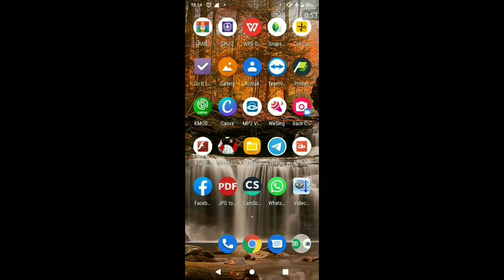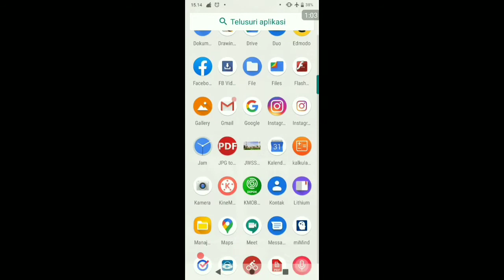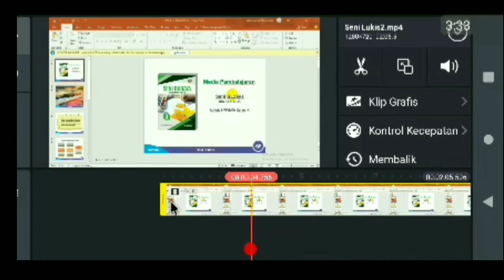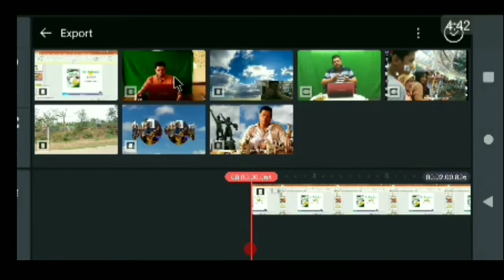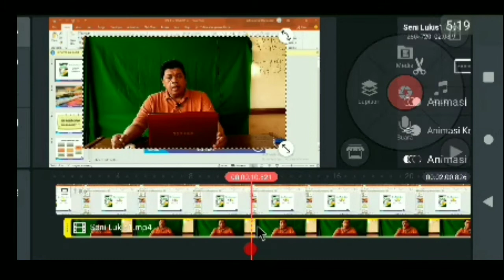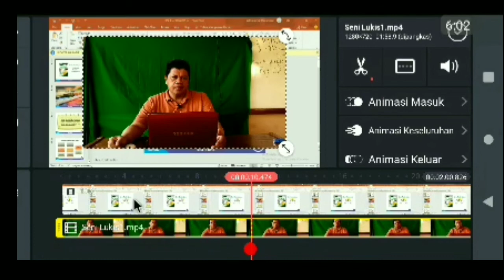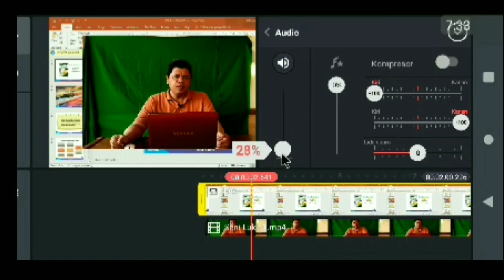MENGGABUNGKAN 2 VIDEO DI KINEMASTER HASIL REKAM HP DAN REKAM LAYAR LAPTOP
Cara menggabungkan  2 VIDEO DI KINEMASTER HASIL REKAM HP DAN REKAM LAYAR LAPTOP
Untuk membuat video pembelajarn kita merekam guru di depan laptop dengan HP, sedangkan layar laptop dengan FastStone, hasilnya kita masukkan ke dalam folder dan buka di Kinemaster untuk di edit dan satukan

Ini hanya trik bagaiman menyatukan video rekam layar laptop (powerpoint direkam dengan faststone) dan gurunya direkam dengan hp waktunya bersamaan,

nah dua file video (Hasil rekam laptop dan hasil rekam guru (greenscreen) kita panggil di kinemaster, kita harus memotong bagian awal 2 video tersebut sampai pas tepat,

selanjutnya suara vdeo yang satu kita delete dan yang satunya kita keraskan, dan video guru yang greenscreen kita cropping dan background hijau kita chromrkey